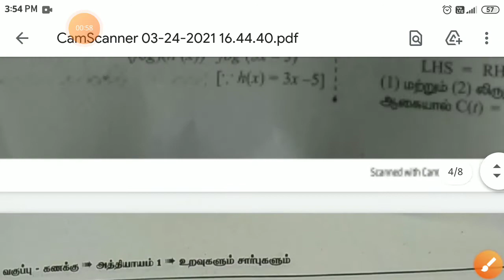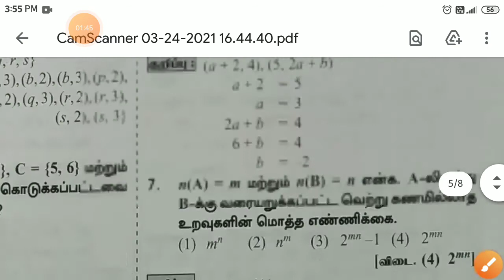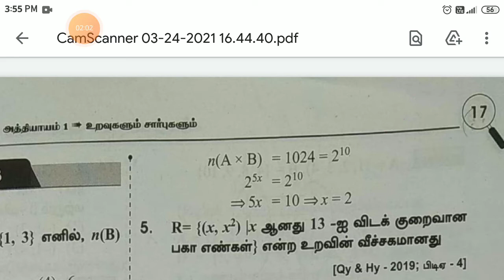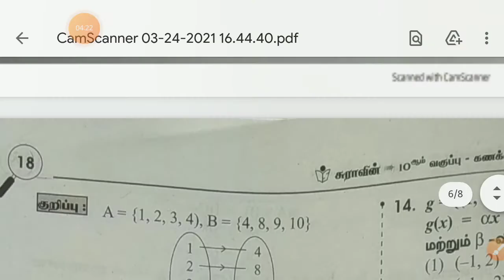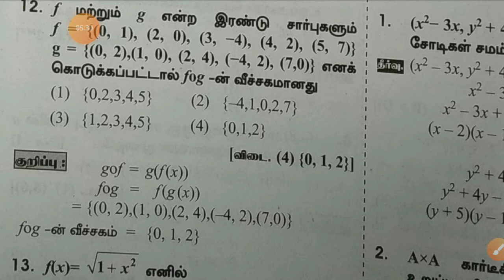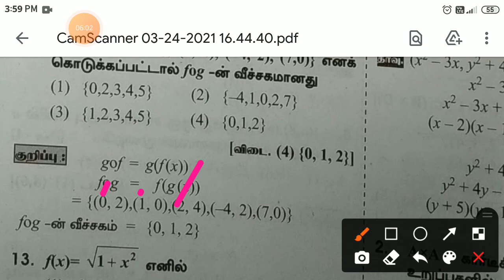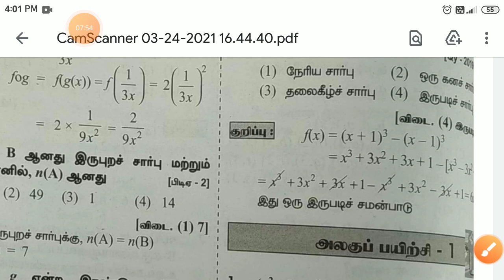10ஆம் வகுப்பு கணிதம் exercise 1.6 one marks